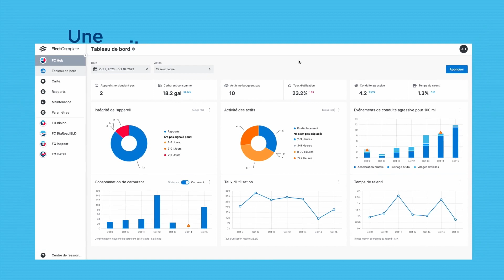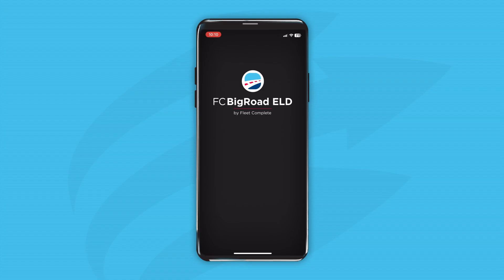FC Hub | Fleet Complete - Francais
Bienvenue sur FC Hub - votre plate-forme fiable de gestion de flotte dans un nouveau format élégant. FC Hub vous permet d’accéder rapidement aux données qui comptent le plus pour votre entreprise. Notre plate-forme aide les gestionnaires de flotte à tirer parti de la puissance de la télématique alimentée par l’IA pour accéder à des informations et des recommandations opérationnelles afin de faire avancer les entreprises.

Restez connecté à tout moment, n’importe où avec un tableau de bord personnalisable et intuitif auquel vous pouvez accéder depuis votre bureau de votre appareil mobile.

Découvrez comment FC Hub aide des milliers de gestionnaires de flotte à maximiser leurs opérations avec un accès facile aux données sur la sécurité, la conformité et la durabilité de la flotte.